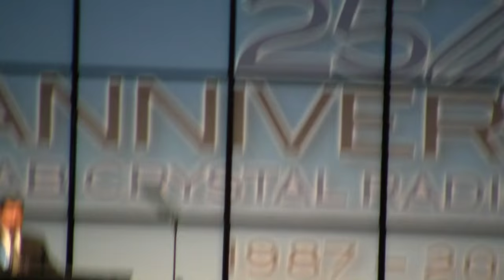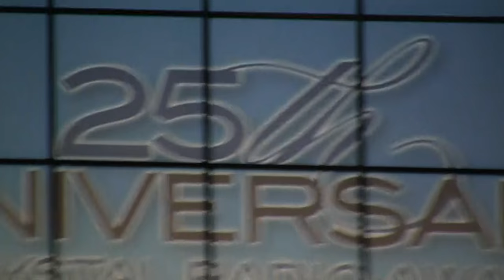BREAKING ALL THE RULES